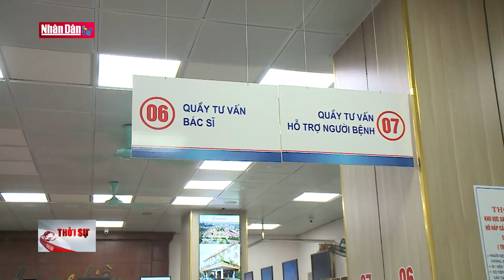Thí điểm triển khai khám chữa bệnh từ xa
Thí điểm triển khai khám chữa bệnh từ xa | Truyền Hình Nhân Dân
2. Dự Báo Thời Tiết Hôm Nay